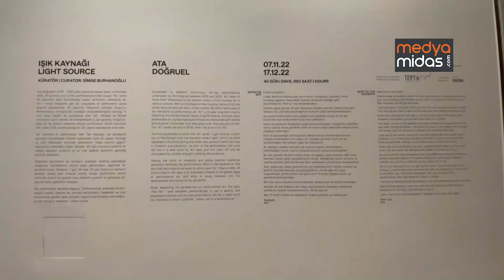ESKİŞEHİR'DE 37 GÜNDÜR ZİFİRİ KARANLIKTA YAŞIYOR! 2 BİN KİŞİ ZİYARET ETTİ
Eskişehir'in Odunpazarı ilçesinde, tarihi evlerin arasında inşa edilen ve birçok ödüle sahip Odunpazarı Modern Müze'de (OMM) oluşturulan zifiri karanlık odada 7 Kasım'dan bu yana "Işık Kaynağı" adlı performansı sergileyen Ata Doğruel'i yaklaşık 2 bin sanatsever ziyaret etti.

Ünlü Japon mimarlık ofisi "Kengo Kuma and Associates" tarafından tasarlanan OMM, 7 Eylül 2019'da ziyarete açılmasından bu yana sanatseverlerden ve ziyaretçilerden yoğun ilgi görmesinin yanı sıra birçok ulusal ve uluslararası ödülün sahibi oldu.

Polimeks Holding Yönetim Kurulu Başkanı ve koleksiyoner Erol Tabanca'nın kurucusu olduğu, 4 bin 500 metrekarelik alana sahip OMM, ilgi çekici performanslara da ev sahipliği yapıyor.

OMM'deki "Yas ve Haz" sergisi dahilinde izleyiciyle buluşan "Işık Kaynağı" performansında karanlık oda, sadece ziyaretçi getirdiği mumla bulunduğu kaldığı sürece aydınlanıyor ve sanatçı, mum getiren her bir katılımcının fotoğrafını çekiyor. Doğruel, kişisel ihtiyaçlarını da bu odada karşılıyor.

Bugüne kadar yaklaşık 2 bin sanatsever tarafından ziyaret edilen performans sanatçısı Ata Doğruel, mumla gelen 900'den fazla kişinin fotoğraflarını çekip odanın duvarlarına astı.

OMM'de 7 gün 24 saat boyunca ziyaret edilebilen sanatçının performansı, 17 Aralık cumartesi günü saat 19.00'da sona erecek.